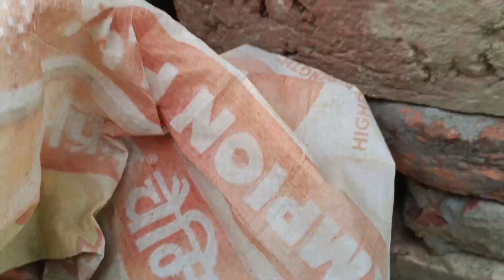इंडियन रेट स्नेक 🐍 बिना जहर वाला सांप जिसको रेस्क्यू किया गया